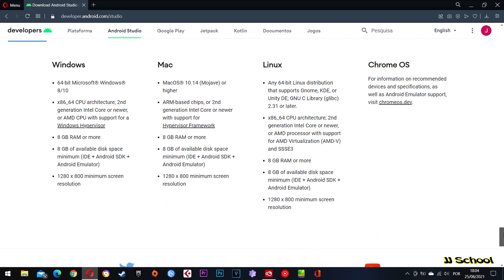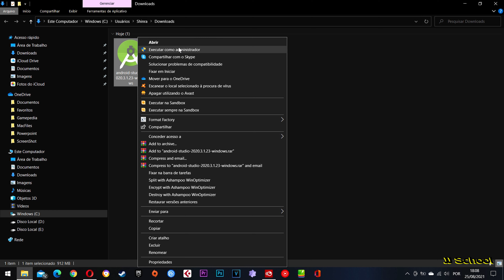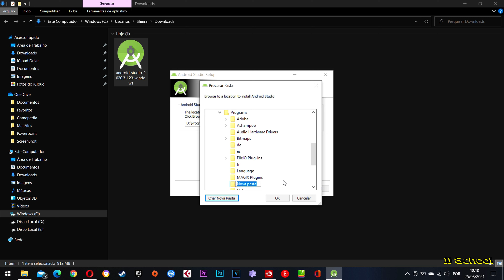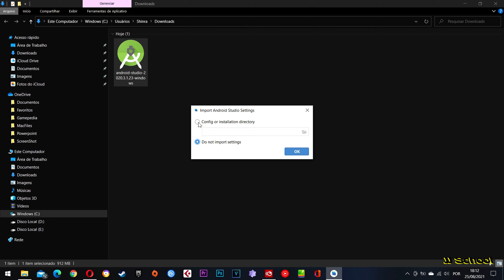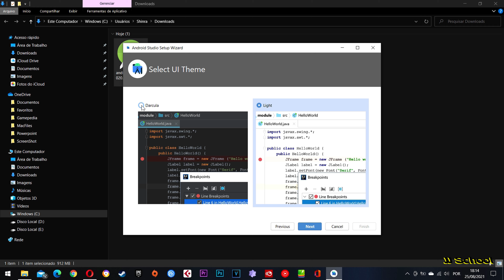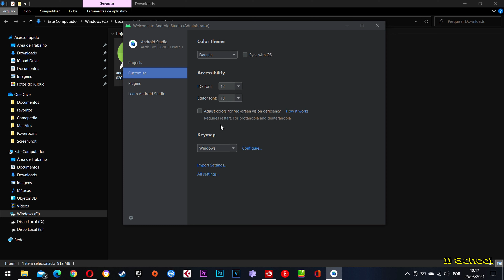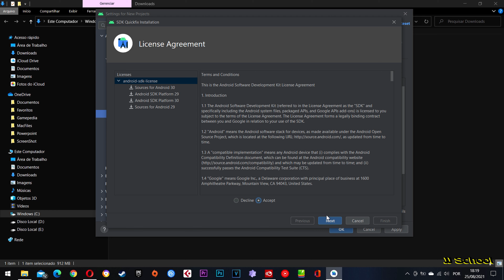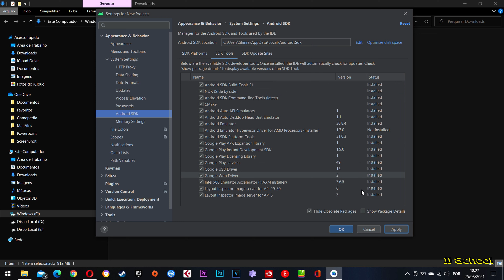Como Instalar Android Studio no Windows Arctic Fox por IntelliJ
Aprenda como instalar o Android Studio no Windows de forma bem rápida e simples na versão Arctic Fox por IntelliJ

Produtos selecionados especialmente para você na Shopee. Vale a pena dar uma conferida!